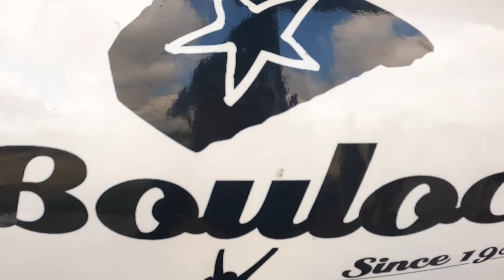Saut en Parachute Nicolas